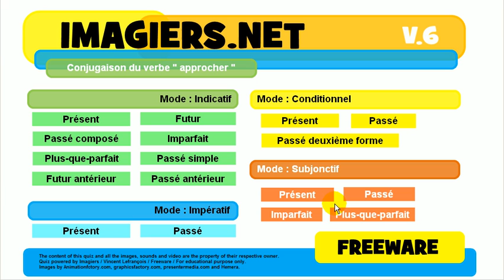学法语 # 测验 # approcher